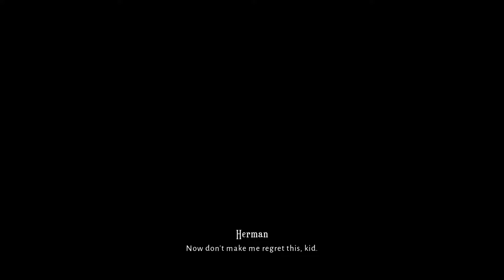Meet my sidekick DICEY! | LOST IN RANDOM | LET'S PLAY | Part 2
I will be playing through Lost in Random. Part 2 of this Walkthrough Gameplay includes a Full Game Commentary and Gameplay for PC, Nintendo Switch, PlayStation 4, PlayStation 5, Xbox One and Xbox Series X and Series S. This will be a series and will include the full gameplay of the story.

In the Kingdom of Random, the fate of all individuals is decided by a cursed black dice when they reach the age of 12. Even's sister, Odd, is abducted by the wicked Queen of Random. As Even journeys across the six realms of Random to rescue her sister, she meets Dicey, a sentient die who has lost nearly all of its pips. In a world which is governed by game rules, Even will slowly understand the randomness of life with the help of Dicey.

LostinRandom Lost in Random - Full Game Walkthrough (Gameplay), Lost in Random The story of random, all bosses gameplay, Gameplay Walkthrough Part 1 - INTRO, Pc games, Playthrough, Lost in Random Gameplay commentary